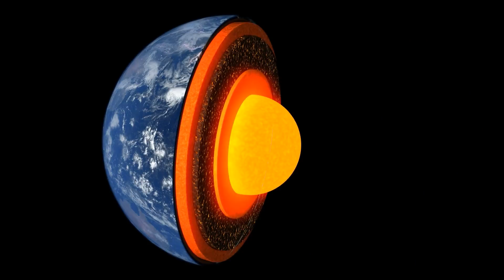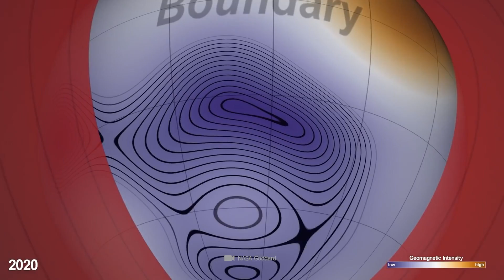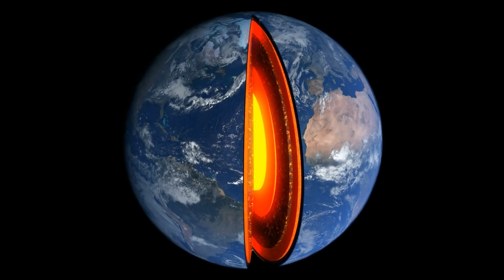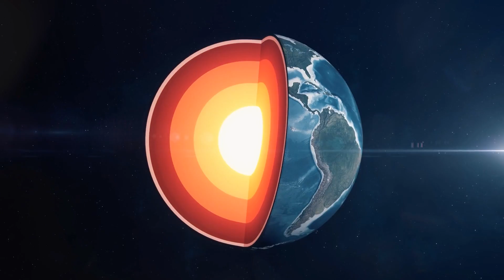Brian Cox Just Announced a Groundbreaking Theory of Time!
A pole shift could change our world forever. What the upcoming geomagnetic reversal will do to the Earth is shocking and we have virtually no way to effectively protect ourselves. The reversal is sure to come, but no one knows when. Many questions remain around this millennium event: How will we know that the poles have changed? Can we as humans feel the effects and can we as individuals take precautions?